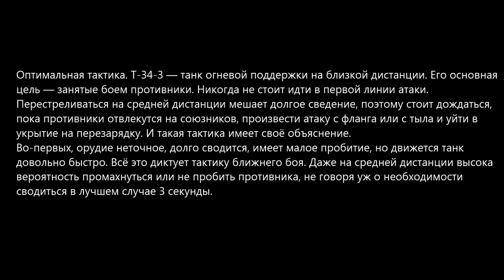Видео обзор T-34-3 - степень классности Мастер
Т-34-3 - Китайский средний премиум танк восьмого уровня. Обладает хорошим бронированием башни и высоким разовым уроном, однако остальные показатели орудия, такие как скорость сведения, точность и время перезарядки довольно плохи, что затрудняет игру на Т-34-3 как на СТ. Также, этот танк не может похвастаться хорошей бронёй корпуса.
Достоинства:
• крепкое бронирование лба башни;
• хорошая скорость;
• большой разовый урон;
• низкий силуэт и хорошая маскировка;
• неплохой обзор;
• льготный уровень боев;
• неплохой коэффициент доходности.
Недостатки:
• плохие УВН орудия;
• невысокое для 8 уровня пробитие ББ снаряда и повышенная потребность в кумулятивных снарядах;
• кумулятивные снаряды уязвимы к экранам, что усугубляется невозможностью прицельной стрельбы;
• уязвимое расположение боеукладки;
• слабая стабилизация орудия;
• долгое сведение и низкая точность орудия;
• не очень хорошая динамика особенно на слабых и средних грунтах;
• долгое для СТ время перезарядки.
Оптимальная тактика
T-34-3 — танк огневой поддержки на близкой дистанции. Его основная цель — занятые боем противники. Никогда не стоит идти в первой линии атаки. Перестреливаться на средней дистанции мешает долгое сведение, поэтому стоит дождаться, пока противники отвлекутся на союзников, произвести атаку с фланга или с тыла и уйти в укрытие на перезарядку. И такая тактика имеет своё объяснение.
Во-первых, орудие неточное, долго сводится, имеет малое пробитие, но движется танк довольно быстро. Всё это диктует тактику ближнего боя. Даже на средней дистанции высока вероятность промахнуться или не пробить противника, не говоря уж о необходимости сводиться в лучшем случае 3 секунды.Во-вторых, основная цель - именно занятые кем-то другим противники. Танк не может принимать удар сам, а значит нужно строить тактику так, чтобы он этого и не делал.
В-третьих, вы всегда должны играть от укрытий. Они спасут ваши очки прочности или даже жизнь вашего танка, пока орудие перезаряжается.
Идти в атакующей группе - довольно эффективно, так как высока вероятность "поймать" противника, разрядившегося в вашего союзника, на перезарядке.
Играя на T-34-3, используйте свой огромный для СТ8 урон за один выстрел как главный плюс танка и его важнейший боевой аргумент. Кроме того, при использовании кумулятивных снарядов с пробитием 250 мм вы сможете уверенно поражать всех встречающихся противников - T-34-3 не попадает к 10 уровням благодаря льготному балансу.